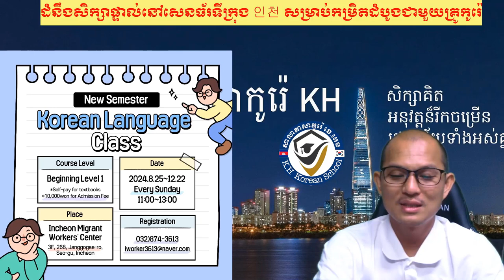ដំណឹងសិក្សាផ្ទាល់នៅសេនធ័រតំបន់ 인천 서구 ក្នុងខែ០៨នេះ